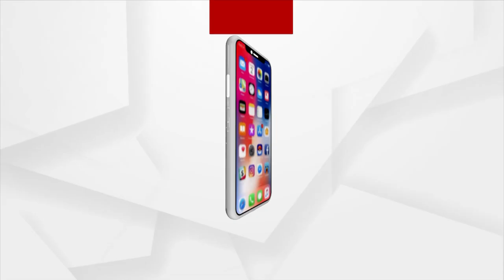ଶେଷଦିନରେ ବାଲିଯାତ୍ରାରେ ଲକ୍ଷାଧିକ ଲୋକଙ୍କ ସମାଗମ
ଶେଷଦିନରେ ବାଲିଯାତ୍ରାରେ ଲକ୍ଷାଧିକ ଲୋକଙ୍କ ସମାଗମ। ଏବର୍ଷ ବାଲିଯାତ୍ରାରେ ପାଖାପାଖି ୨୦୦ କୋଟି ଟଙ୍କାର ବ୍ୟବସାୟ ହୋଇଥିବା ଅନୁମାନ କରାଯାଉଛି...।